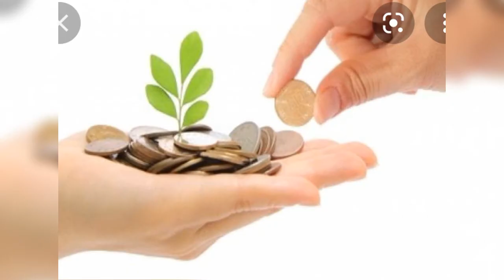IMPORTANT DAYS IN OCTOBER||GENERAL KNOWLEDGE||INTERESTING FACTS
IN THIS VIDEO YOU GET TO KNOW MORE ABOUT OCTOBER.